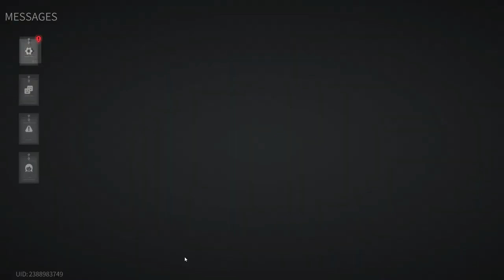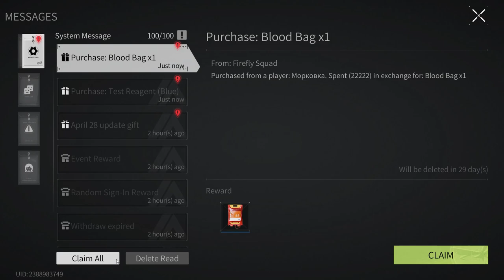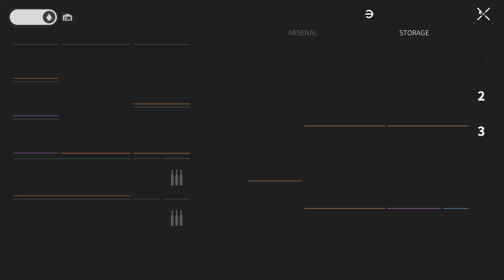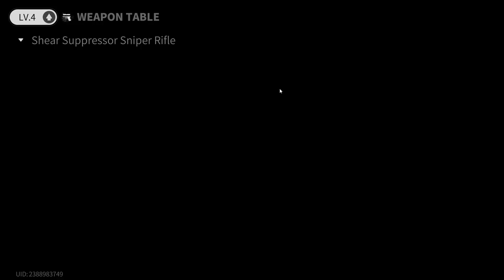Lost Light 2022 - New season! New Update. New Suffering | Day 85 | Gameplay (No Commentary) #85